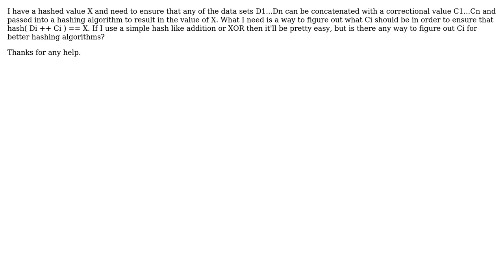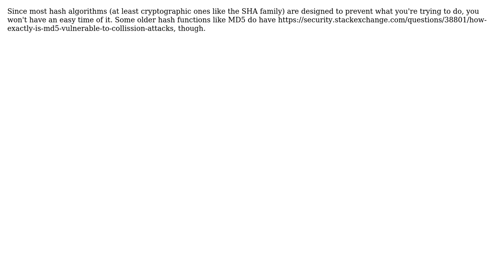Software Engineering: Hash system to generate same (specified) hash from multiple datasets?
With thanks & praise to God, and with thanks to the many people who have made this project possible! You are responsible for your own actions.